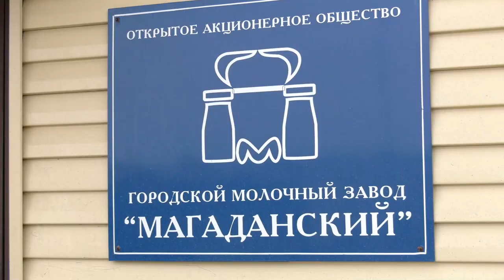Мэр Магадана Юрий Гришан посетил Магаданский молокозавод